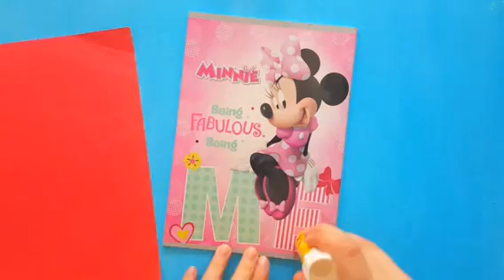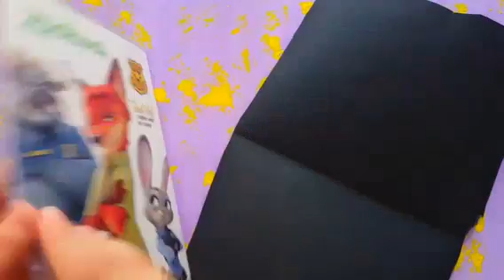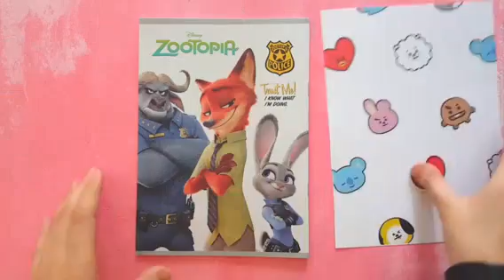أفكار لتزيين دفاتر المدرسة 😉💛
مرحبا من جديد 💜💜 أغسطس سعيد للجميع ان شاء الله 😉💜🌼 .. فيديو اليوم في كام من فكرة لتزيين دفاتر المدرسة اتمنى انو يفيدكم 🙊🌻